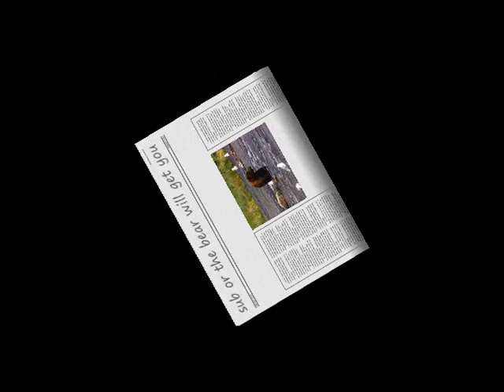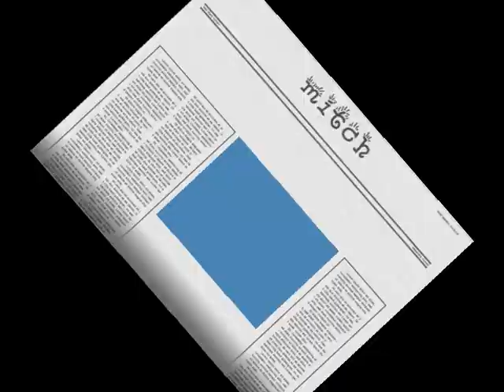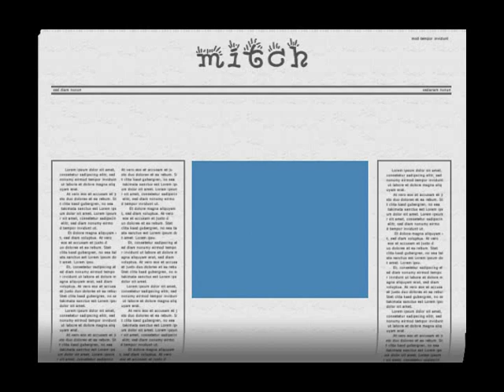my way new track lol!